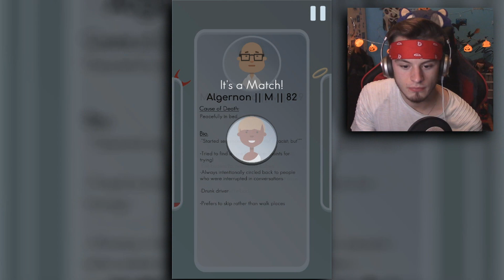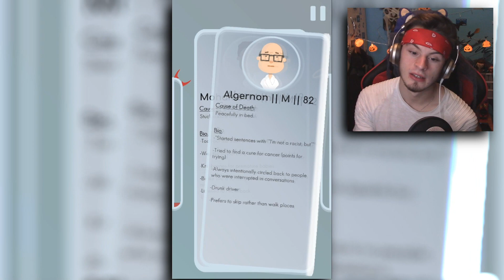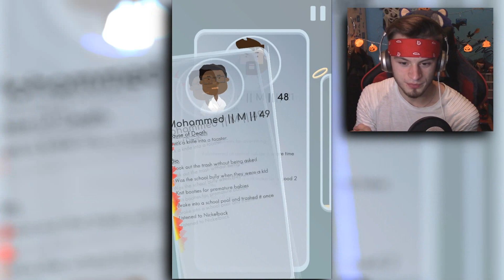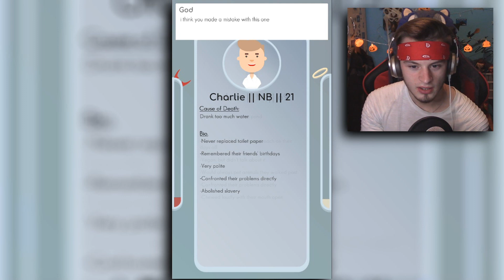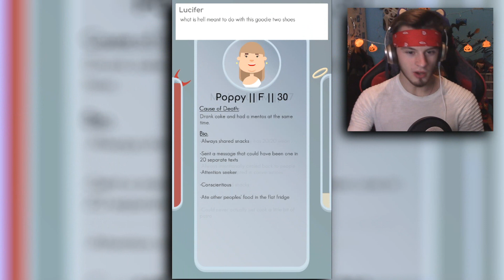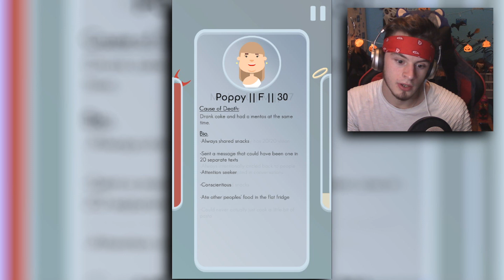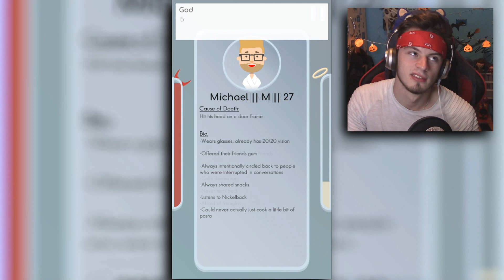ULTIMATE Dating App | Grimder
Does chewing loudly justify sending someone to hell? What about leaving passive-aggressive Post-It notes for your flatmates?

                        - D1ZZY DUDE -

                              ▼ FOLLOW ME ▼

Outro ► Track: Ultrasonic x Apollo 7 - Speed

Halloween Outro ► (Free For Profit Beat) II Dark Scary Rap Beat II "Hide" II Prod. Skagbeats

 Specs ►

  Windows 10

                               3.50 GHz

Software/Equipment ►

GTPLAYER Gaming Chair